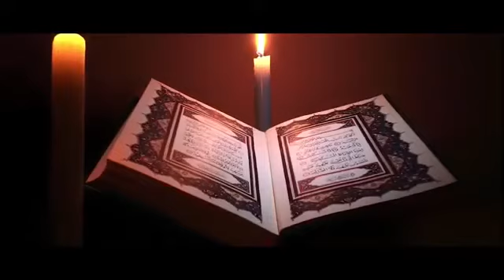قبل الفطور 💠 الشيخ / منصور السالمي والشيخ / نايف الصحفي 🌐 YouTube